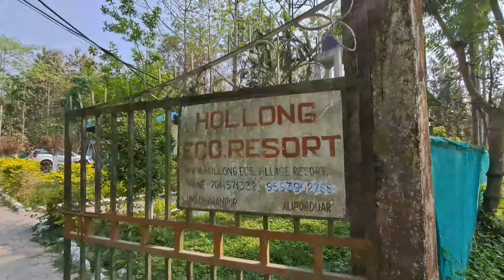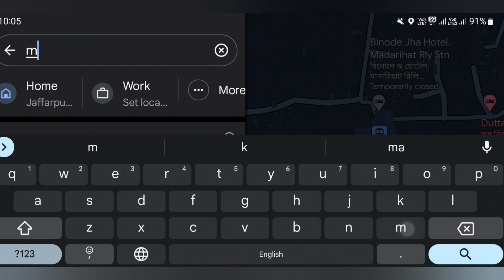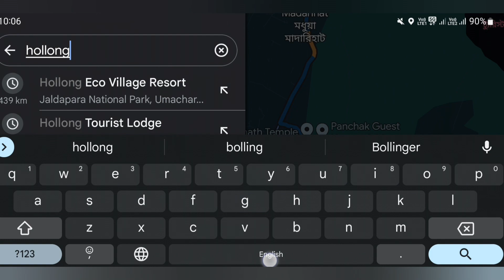Jaldapara National Park | Jeep & Elephant Safari Booking | Hollong Eco Village Resort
Jaldapara National Park, situated at the Dooars region of West Bengal, is known for its famous wildlife sanctuary. Join us on a virtual tour to enjoy the incredible beauty of Jaldapara and make your trip memorable by planning your stay at wonderful Hollong Eco Village Resort (located at the heart of the densed forest). Most importantly, do not miss out the details on Jaldapara Jeep / Car Safari and Elephant Safari and plan your itinery & budget accordingly.

Name: Sujoy
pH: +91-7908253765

🏩 Hollong Eco Village Resort Booking:
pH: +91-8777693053